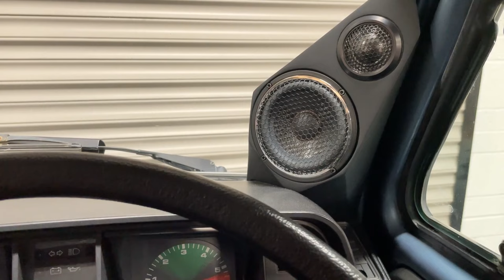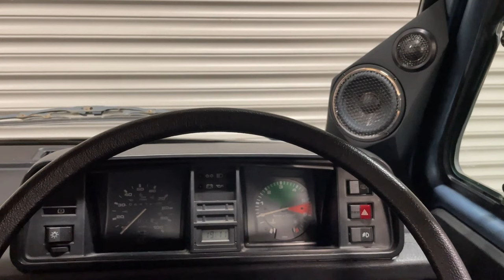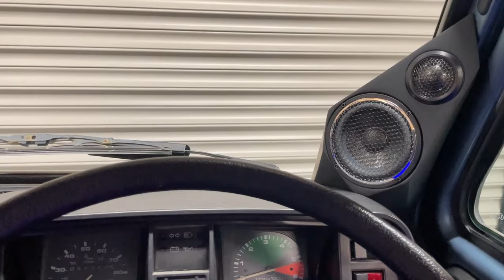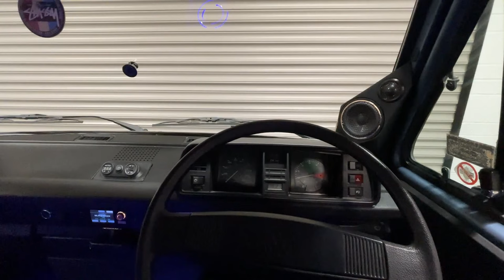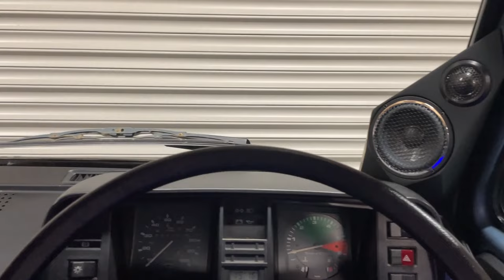VW Transporter T3 Audio System DEMO - Steg, Zapco, Pioneer